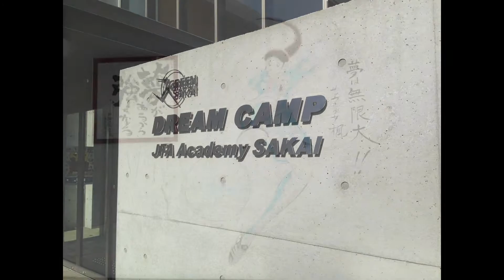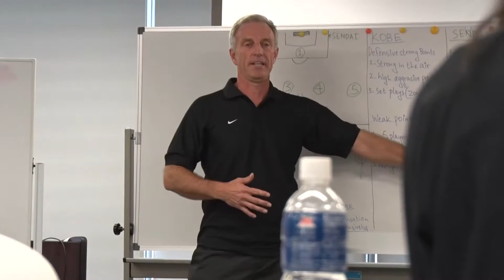2015 ICC closing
jfaicc 2015 j green sakai, osaka , japan, 12-19 july 2015